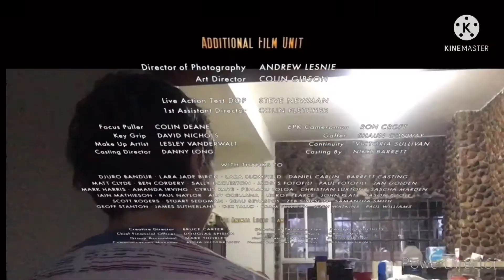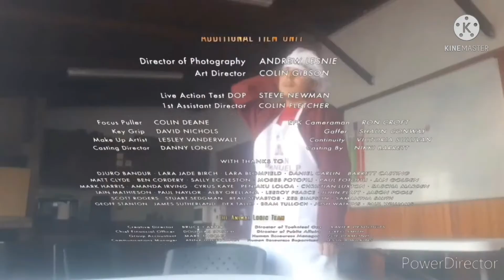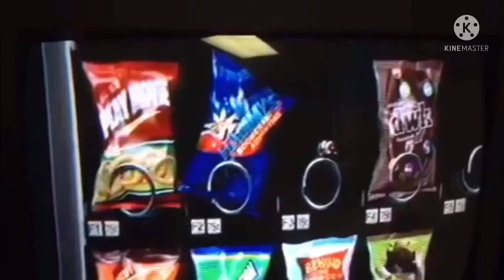Kung Fu Panda Jack Black Trailer